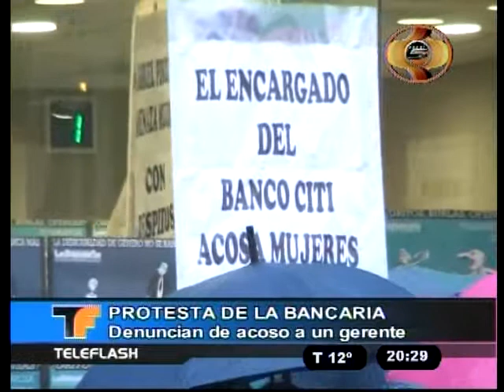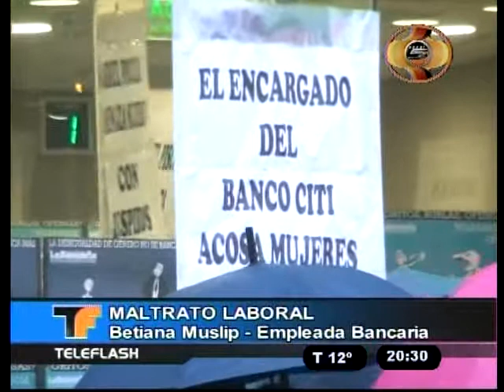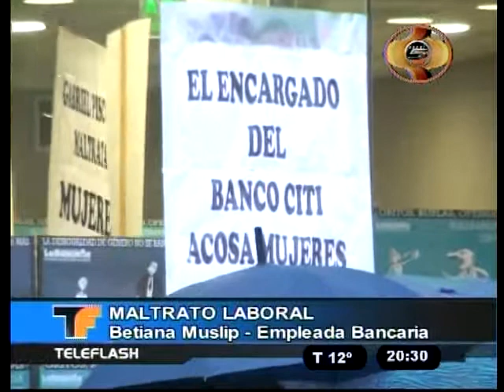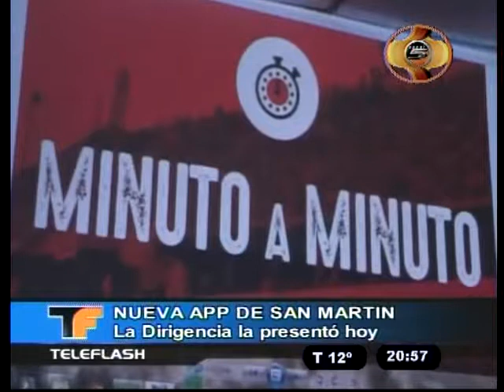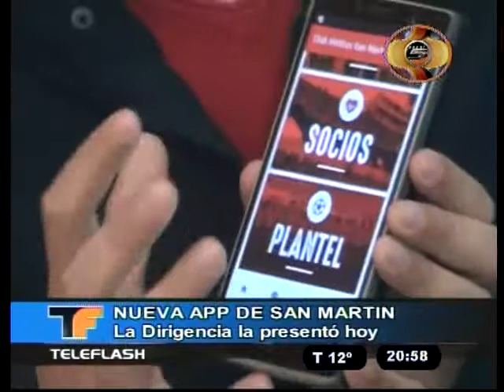TELEFLASH 26 05 17